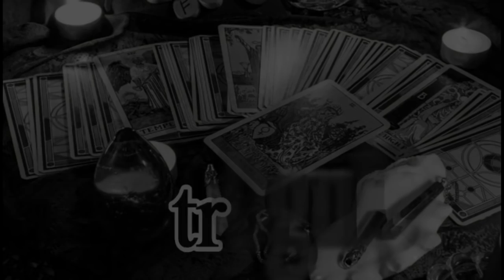Tarot साप्ताहिक राशिफल Hindi ~ 5 July to 11 July 2021 ~ Weekly Horoscope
Tarot साप्ताहिक राशिफल Hindi ~ 5 July to 11 July 2021 Prediction what is coming Weekly Horoscope
यह राशिफल चंद्र राशि पर आधारित है |
Story Link: कृष्ण और सन्यासी की कहानी
Time Stamp:
Aries मेष राशि – 01:41
Taurus वृष राशि – 09:50
Gemini मिथुन राशि –16:30
Cancer कर्क राशि – 22:22
Leo सिंह राशि – 26:34
Virgo कन्या राशि – 31:40
Libra तुला राशि – 36:05
Scorpio वृश्चिक राशि – 40:07
Sagittarius धनु राशि – 45:20
Capricorn मकर राशि – 50:22
Aquarius कुम्भ राशि – 56:46
Pisces मीन राशि – 01:04:12
Timeless Tarot Reading in Hindi | Timeless Messages from Spiritual Sprits and Divine Angels of Traditional Tarot and Zen Tarot Deck.
For Personal Reading and consultancy (PAID) |